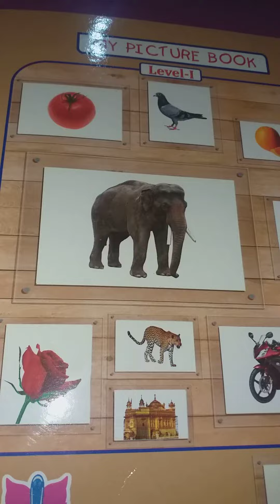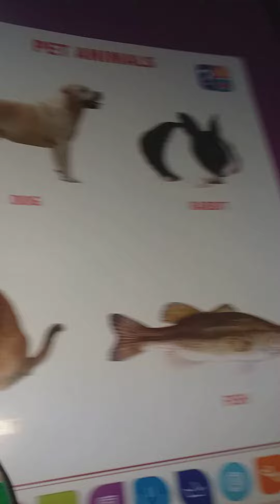E.V .S ORAL